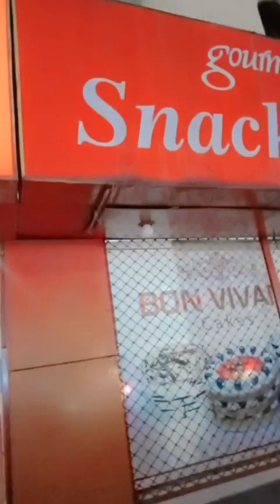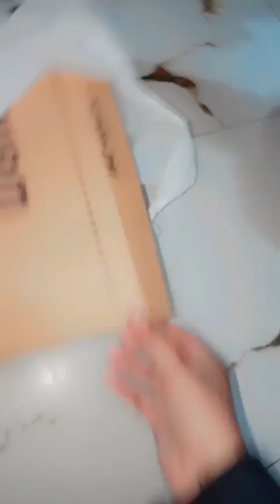New year night outing 🥰🥰 / Sunday night dinner 🍽️ / HassanHasanvlog